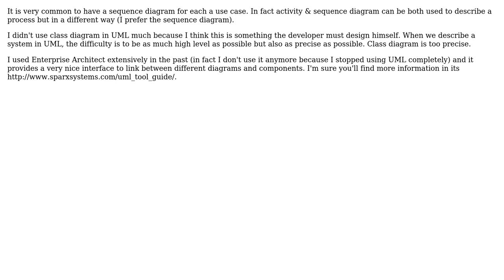Software Engineering: Is there any logical relation between different types of UML diagrams?